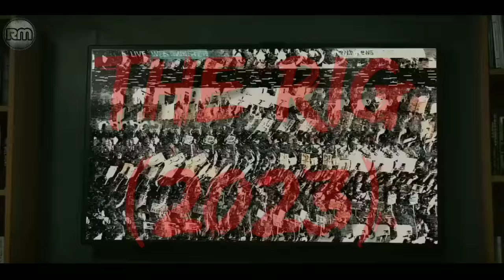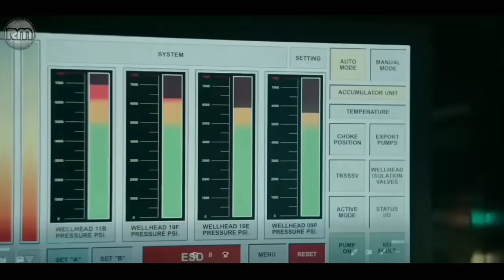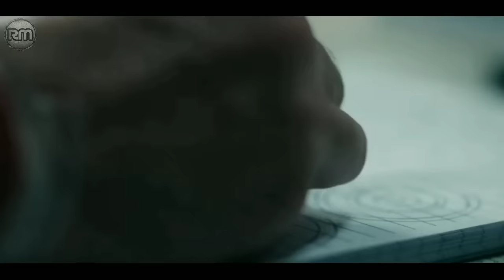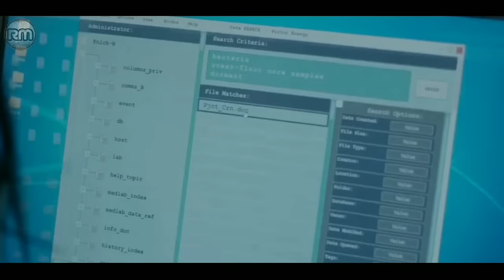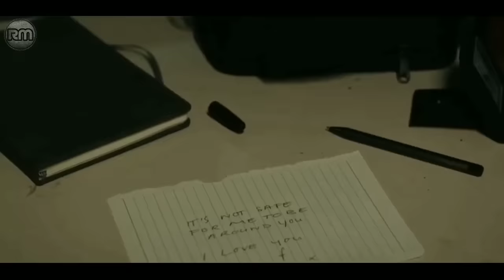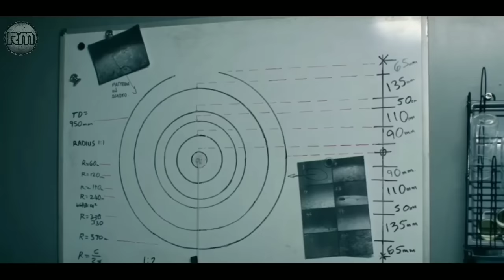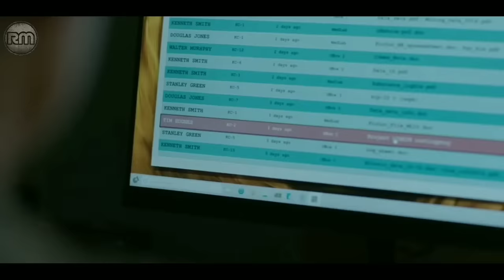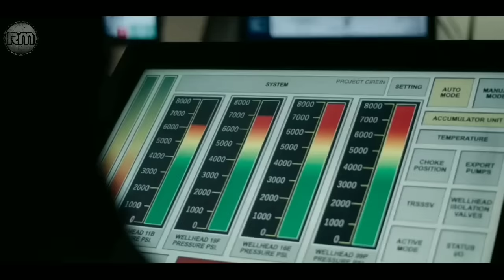PENGEBORAN MINYAK MEMBANGKITKAN MAKHLUK BERUSIA 300 JUTA TAHUN YANG AKAN MENGHANCURKAN UMAT MANUSIA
Judul : di detik ke 0